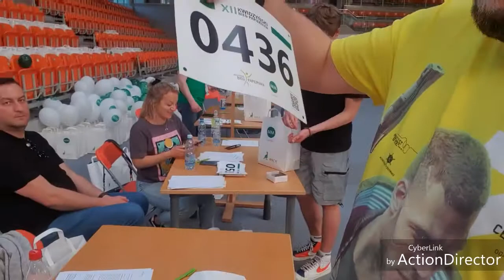XII Kwidzyński Bieg Papiernika 2022. Odbieram pakiet startowy. 4 czerwca o 10:30 startujemy💪😁💪